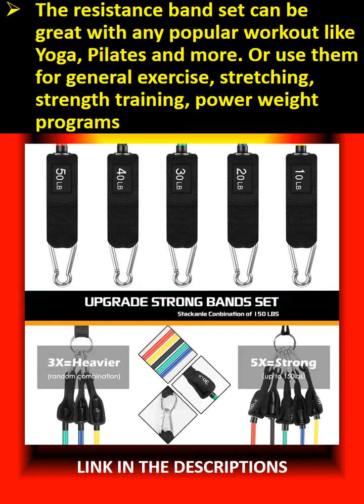VEICK Resistance Bands Set,Workout Bands,Exercise Bands,5 Tube Fitness Bands with Door Anchor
Adjustable Resistance Bands, Maximum equivalent of 150 lbs - Comes as a set of 5, 48-inch long colored exercise bands: Yellow (10 lbs),Blue (20 lbs), Green (30 lbs), Black (40 lbs), Red(50 lbs). All bands can be combined together to provide up to 150 lbs
Works for multiple workout scenario - As true resistance is maintained through every part of a motion.The resistance band set can be great with any popular workout like Yoga, Pilates and more. Or use them for general exercise, stretching, strength training, power weight programs
Mobile gym to build muscles - You can use the resistance bands with ankle straps and door attachment to exercise at home or outside.You can do exercise anytime and anywhere to burn fat and shape your body
Portable and easy to store - These bands are so lightweight and this resistance kit comes with a cloth pouch. It is very convenient to carry and store
What are included: 5 Tube Resistance Bands, 2 Soft Cushioned Handles, 2 Ankle Straps,1 Door Anchor,1 Exercise Guidance, 1 Carrying Bag

Keto
Check Out the Below Top Deals of your country. By Clicking on the Link, you are helping me get some commission on the purchases you make (within 24 Hours). But,  Don't Worry Price is not increased or your loosing any money. There are more Chances you Get discounted price from the below:- So Please Support and Help me.

Countries    Top Deals of the Day
United Kingdom
United States